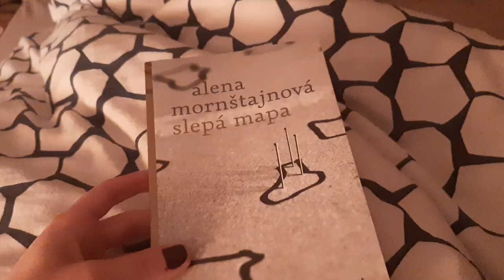VLOG | Pár obyčejných a propršených dnů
Ahoj, natočila jsem další vlog, jsou to naše takové obyčejnější dny v Praze. Tento týden nám počasí moc nepřálo, ale i tak jsme si ho udělali hezké. Doufám, že se Vám bude vlog líbit. Rozklikněte popisek pro více informací: